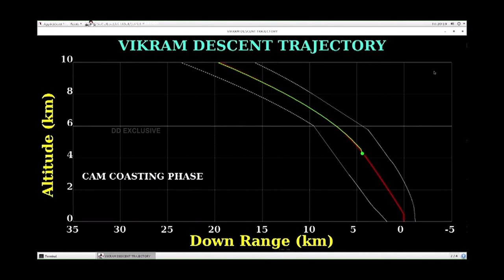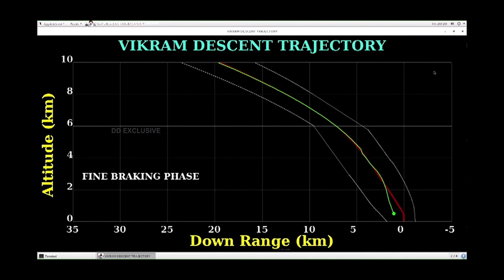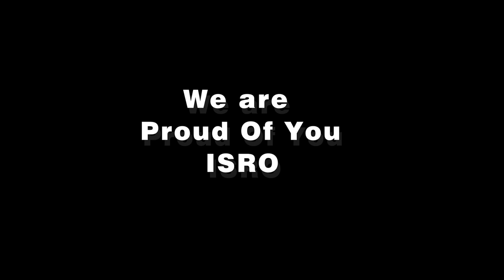CHANDRAYAAN 2 | Story | Spray Painting Art | Mr.KalakarARTHUB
chandrayaan2 isro indianspace pmmodi india spray painting Chandrayaan 2 is a pride of our country ,this video is to reach the eople and let them knw the full story and struggle of the Chandrayaan2 and ISRO journey.
let the piece of art be shared within the community.
Peace//
Vande Mataram.